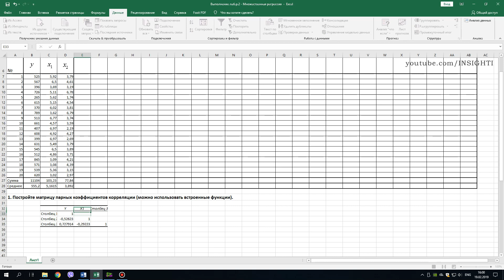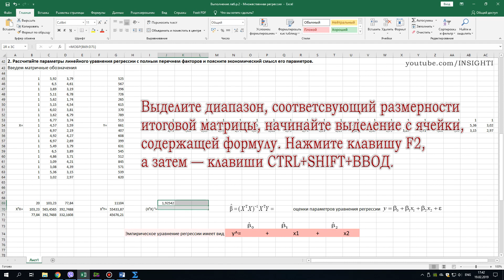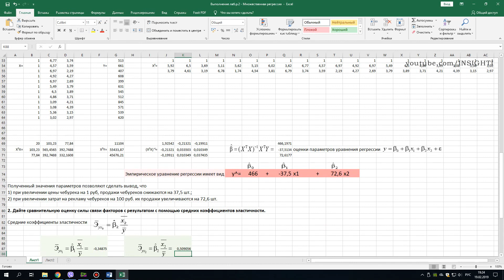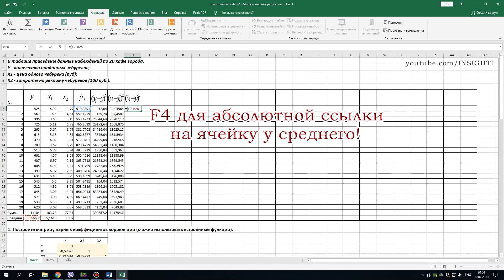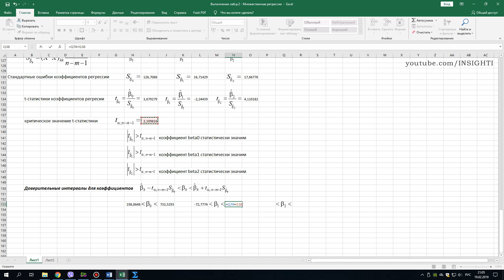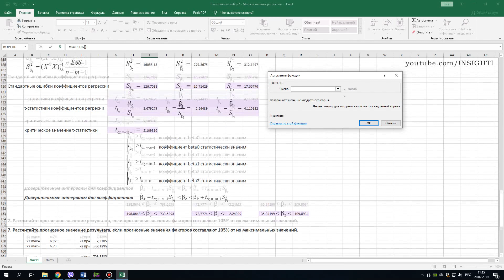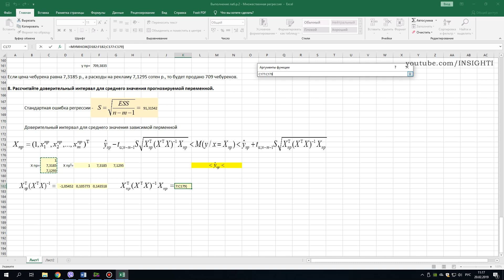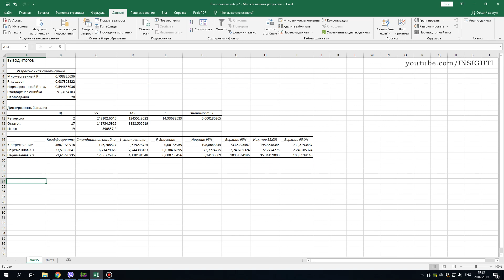Модель множественной линейной регрессии. ЭКОНОМЕТРИКА. Лаб. работа 2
1. Постройте матрицу парных коэффициентов корреляции (можно использовать встроенные функции).
2. Рассчитайте параметры линейного уравнения регрессии с полным перечнем факторов и поясните экономический смысл его параметров.
3. Дайте сравнительную оценку силы связи факторов с результатом с помощью средних коэффициентов эластичности.
4. Рассчитайте коэффициент детерминации и скорректированный коэффициент детерминации.
5. Проверьте гипотезу о значимости уравнения с помощью  F-критерия.
6. Оцените статистическую значимость параметров регрессионной модели с помощью  t-критерия. Определите доверительные интервалы для параметров.
7. Рассчитайте прогнозное значение результата, если прогнозные значения факторов составляют 105% от их максимальных значений.
8. Рассчитайте доверительный интервал для среднего значения прогнозируемой переменной.
9. Дайте экономическую оценку полученным результатам. Экономически обоснуйте знаки коэффициентов построенной модели. Сформулируйте выводы и предложения по улучшению качества модели.
10. Оформите отчет.
11. Проверить результаты с помощью Пакета анализа Excel.